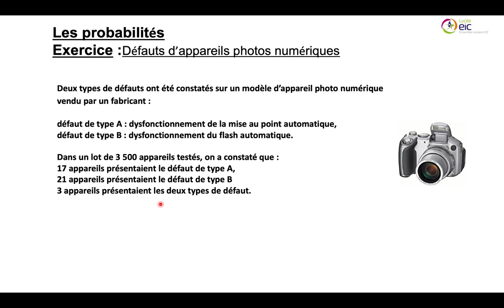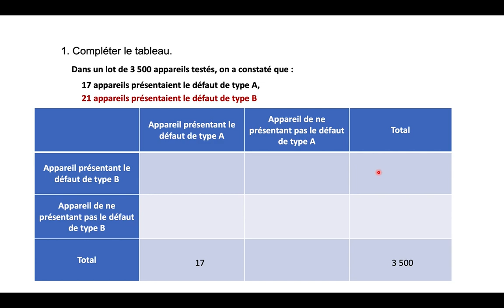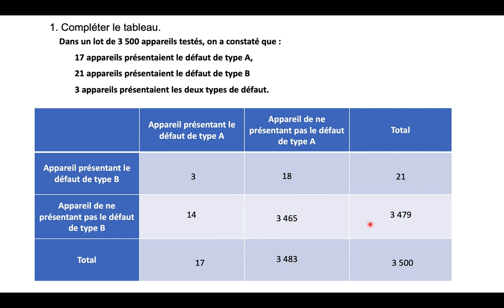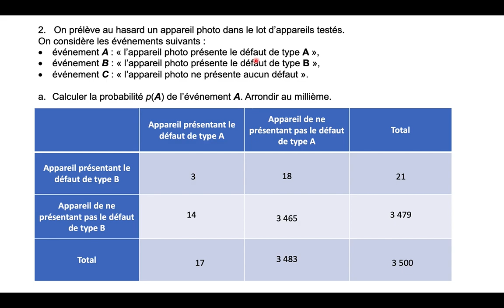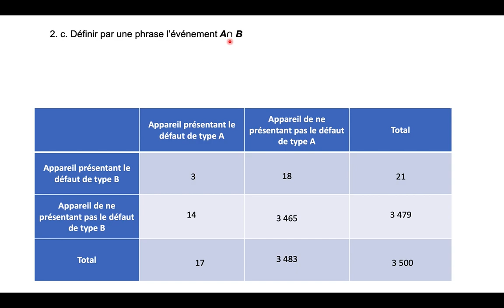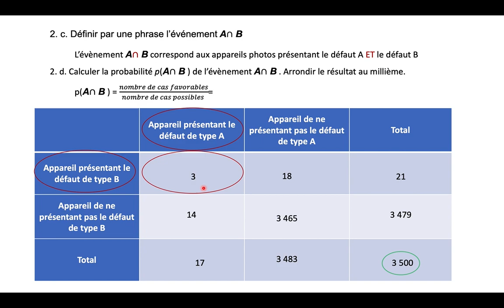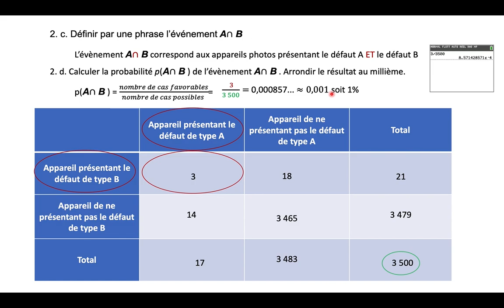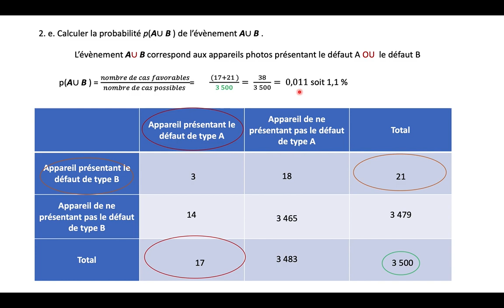Probabilités : Défaut d'appareils photos numériques (Diagramme de Carroll )- Tale Bac Pro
Correction de l'activité de Probabilités "Défaut d'appareils photos"
Cherchez l'erreur ! 3 erreurs au niveau des résultats en % sont à retrouver. C'est à vous.